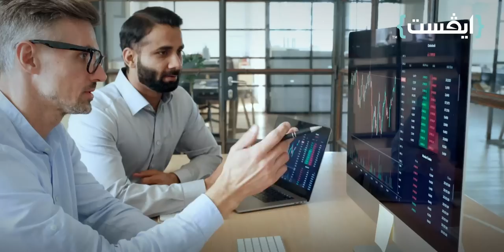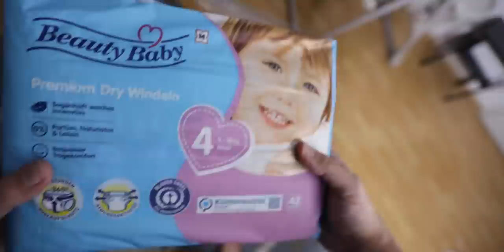الجواز غير فيا ايه ؟؟؟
حساب تجريبى وطلب خطة استثمار متكاملة %100 مجاناً!

سعر الاستشارة ١٥ يورو لمدة ساعة او ٣٠٠ جنيه

انستجرام نورا :nourasch@
انستجرام محمد : m.eltantawy176@

My tools :
Canon 70D
Canon 10-18
Canon 250D
Canon 6d mark ii
Canon 16-35 f/2.8 mark iii
Joby gorillapod 5k
Joby gorillapod 3k
Rode micro
mac book pro 13”